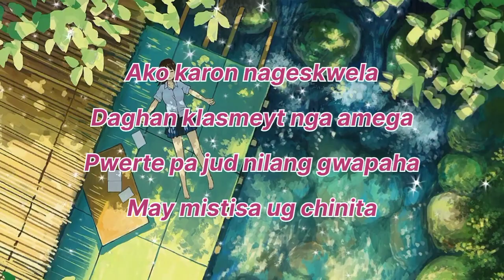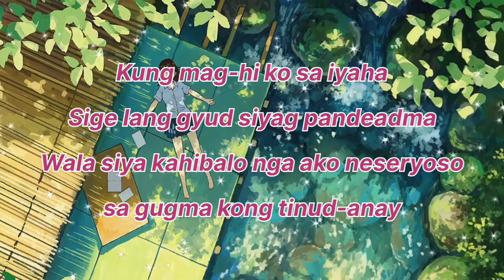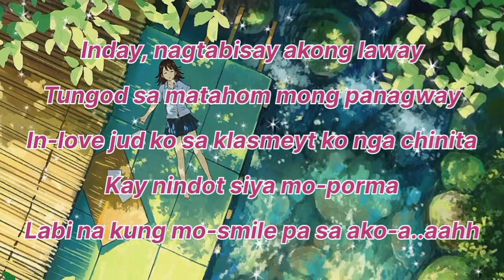Chinita _ ASSEMBLY LANGUAGE _ Karaoke Instrumental Lyrics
Original Version + Lyrics